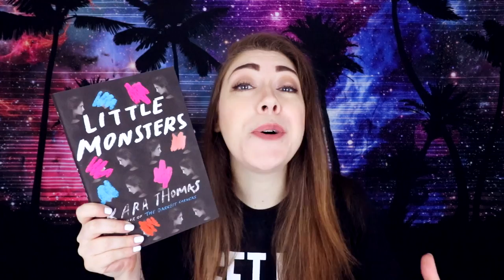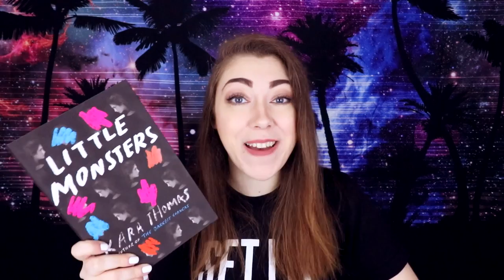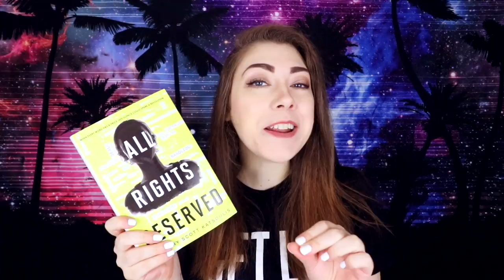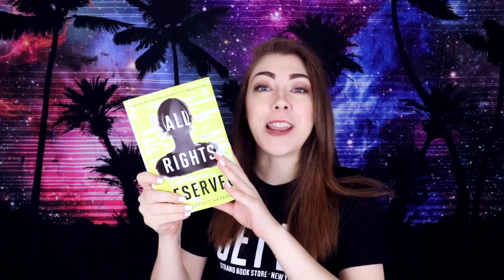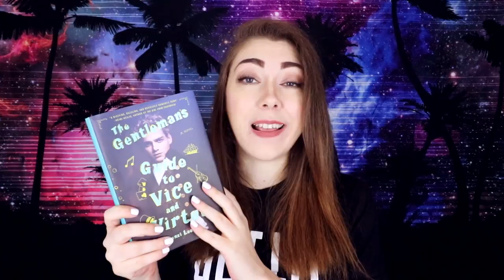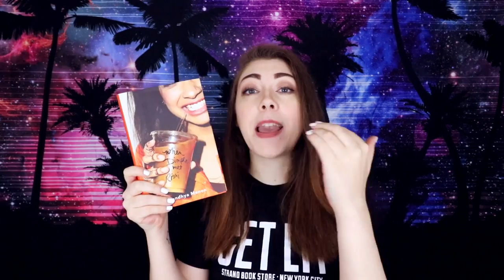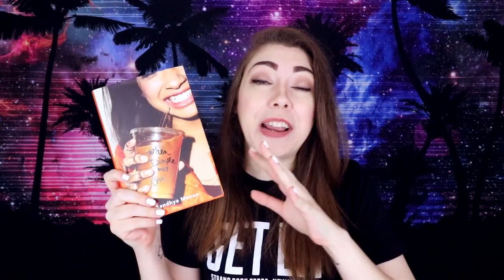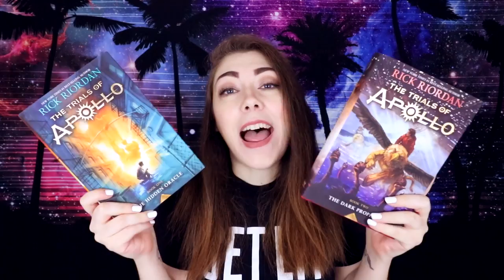BOOK REVIEWS // LITTLE MONSTERS, CROOKED KINGDOM, TRIALS OF APOLLO, & MORE!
LET US DISCUSS THE BOOKS I HAVE RECENTLY READ WOOOO

THE BOOKS

Little Monsters by Kara Thomas - 0:31

All Rights Reserved by Gregory Scott Katsoulis - 2:16

Crooked Kingdom by Leigh Bardugo - 5:19

The Gentleman's Guide to Vice and Virtue by Mackenzie Lee - 6:09

When Dimple Met Rishi by Sandhya Menon - 7:36

Trials of Apollo: The Hidden Oracle & The Dark Prophecy by Rick Riordan - 9:55

MENTIONED VIDEOS